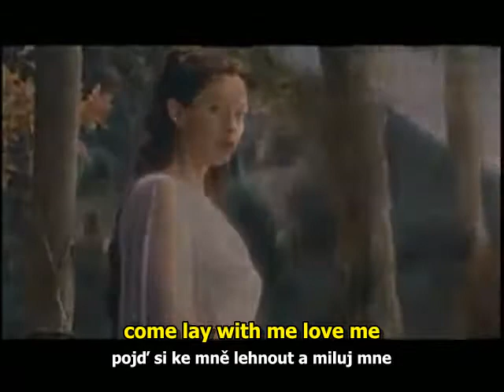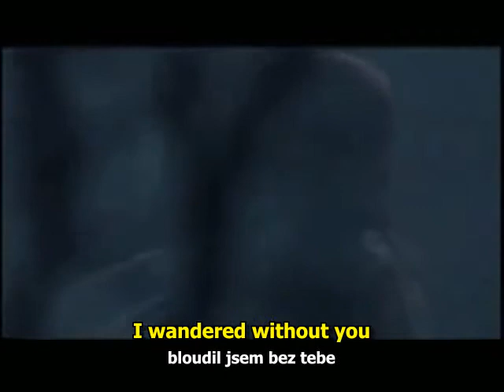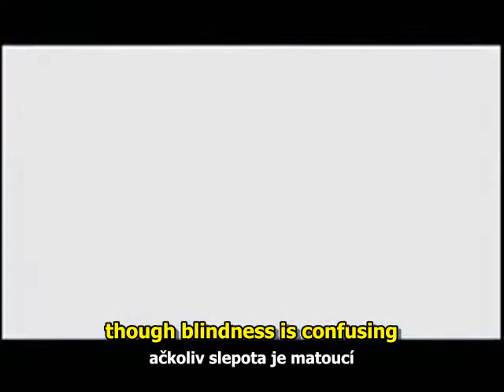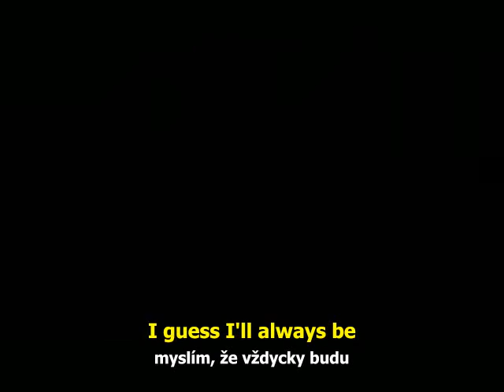Deep Purple 1974 - Soldier of Fortune [sub].avi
Deep Purple
1974
Stormbringer

anglické a české titulky
(english and czech subtitles)